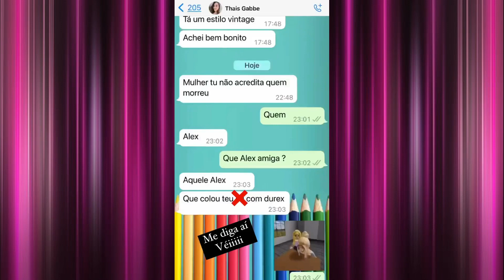Desejo de Menina se apresentando na cidade de Ipiranga do Piauí | Central da Desejo